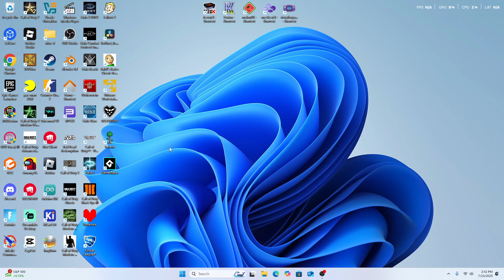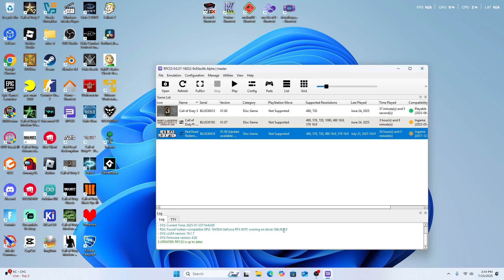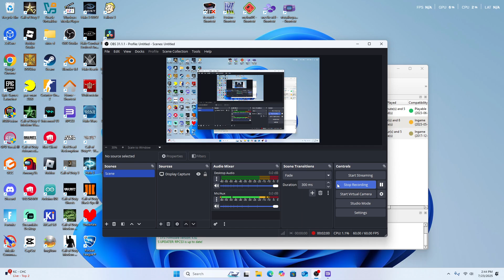How to run Red Dead Redemption on rpcs3 | rdr1 tutorial | play rdr1 on pc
i dont care about descriptions so heres tags instead